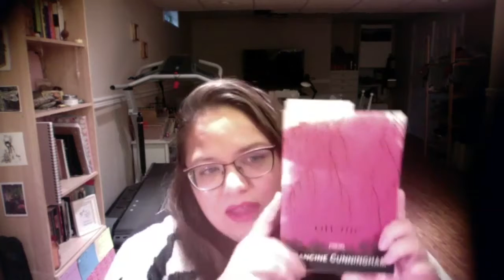September River Volta Reading Series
The September kick off featuring Francine Cunningham and Sarah Ens!